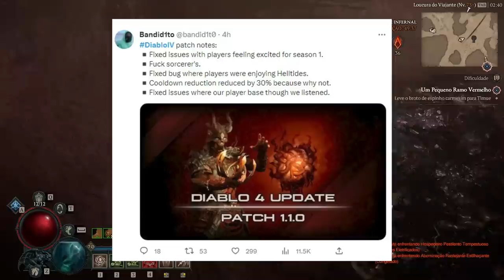Jogadores ficaram FURIOSOS com a NOVA ATUALIZAÇÃO do DIABLO 4!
E esse patch novo de diablo 4?

➤ PSN: hadessama94

00:00 Novidades Gerais
04:38 Nerf de EXP
08:09 Nerf Marés Infernais e Drops
09:31 Nerf nos ITENS
12:00 Nerfs Classes
12:30 Resumo